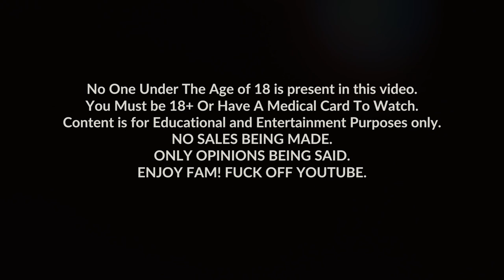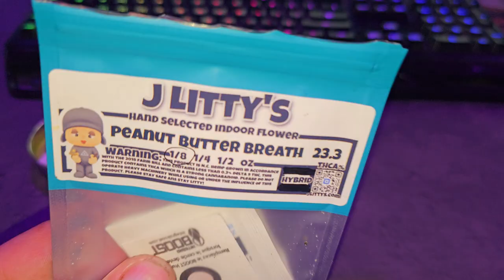CBD Seltzer at The Bar? J Litty's Peanut Butter Breathe?? (THCA FLOWER REVIEW + VLOG)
Join me for an exciting THCA flower review and vlog as we explore the unique combination of CBD Seltzer at the bar and J Litty's Peanut Butter Breathe strain! In this video, we'll dive into the world of THCA flower with a detailed review of J Litty's Peanut Butter Breathe, exploring its aroma, taste, and effects. But that's not all – we'll also take a trip to the bar and indulge in CBD-infused seltzers, adding a refreshing twist to our cannabis experience. Follow along as we document our adventure, capturing the moments, conversations, and high spirits throughout the day. Don't miss out on this one-of-a-kind THCA flower review and vlog! Let's sip CBD seltzer and enjoy the Peanut Butter Breathe together!

Sit back, relax, light up and enjoy the video homies! Viewers 21+ only allowed. Much love!